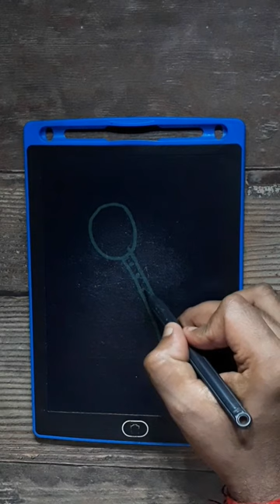How to draw Spoon 🥄 Drawing with Letter Q step by step for Beginners